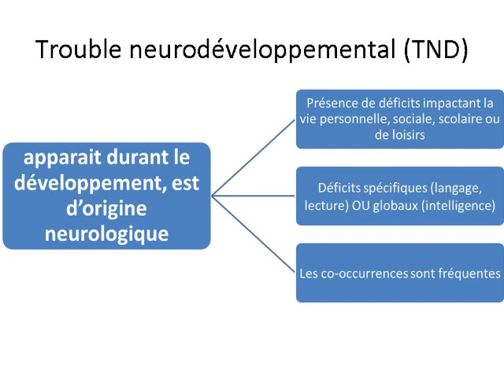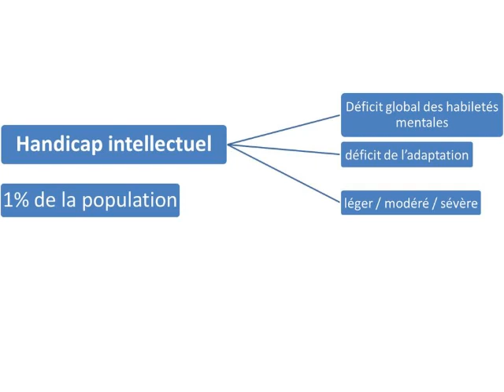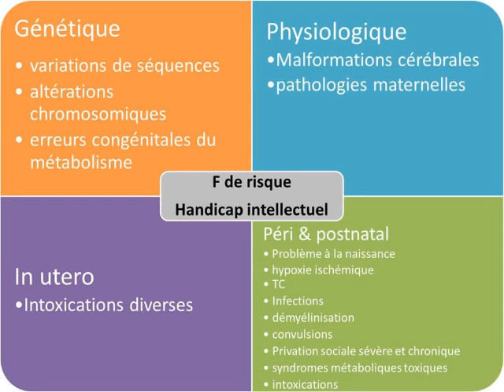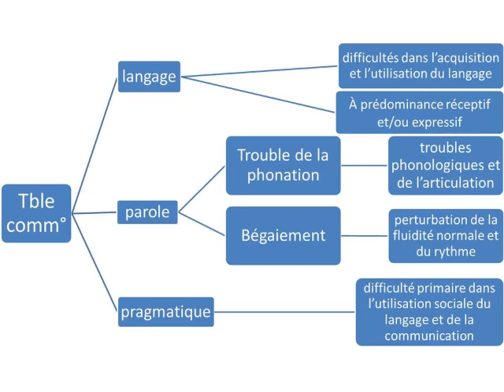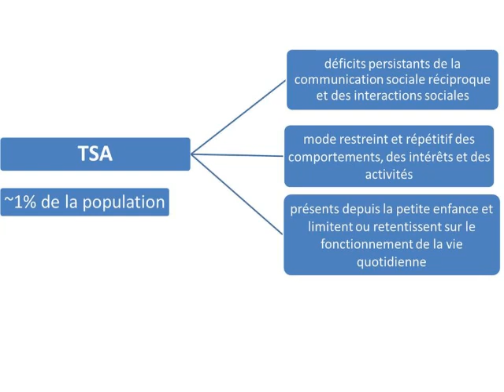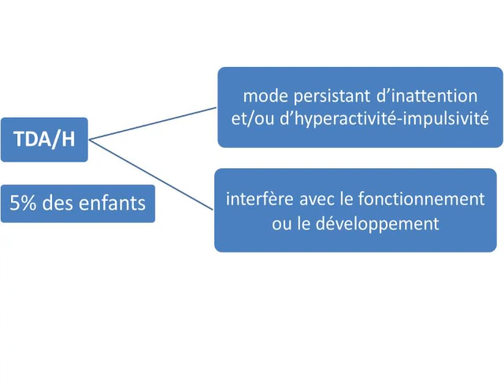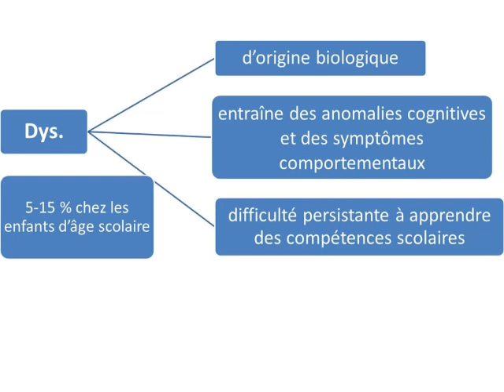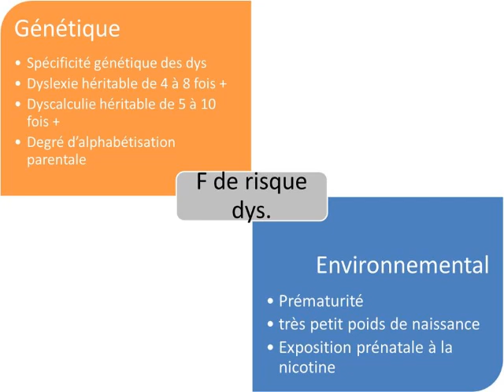IFSI-MDM 01 Troubles neurodéveloppementaux